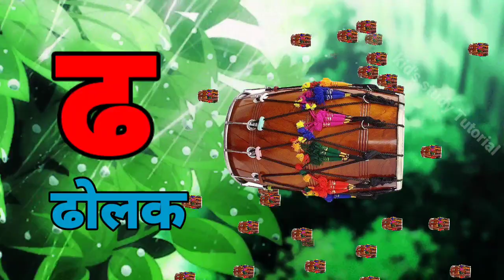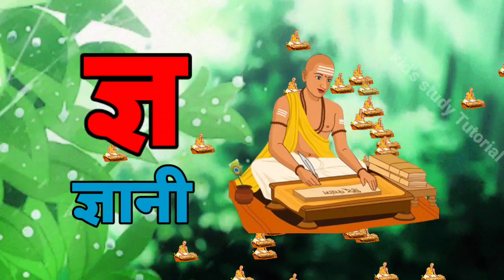k se kabuter, k se kabuter wala video gya tak, A se Anar, A se Anar AA se Aam#हिंदीवर्णमाला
kid's study Tutorial

ka se kabutar kha se khargosh ka se gu...
padhne wala
Kabutar ka
k se kbutar
kabutar song
kaise kabutar wala
kavita ka
a se anar wala video
abcd bhejo
bhojpuri song
k se gya tak
kavita video
kabutar song
kaise kabutar wala
kavita ka
kavita video
padne wala gana
padne wali video
zg song
kaisi lagi
a se gya tak
cartoon
kabutar padhne wala
kash kabutar wala
padhne wala abcd
saamp mote mote
kabutar padhne wala
padhne wala abcd
saamp mote mote
wala padhne wala

kabutar padhne wala
padhne wala abcd
saamp mote mote
wala padhne wala
k se kabutar gya video
k se kabutar gya tak varnamala
k se kabutar gya tak pura
k se kabutar in hindi chart
k se kabutar kh se khargosh song
k se kabutar r hindi rhymes song
k se kabutar kh se khargosh in hindi

viral k se kabutar
ka se kabutar video song
bhojpuri video ka se kabutar
kabutar

कबूतर वाला कबूतर वाला
बाराखड़ी
क ख ग वर्णमाला अआइईउऊ
क ख ग वर्णमाला
hindi rhymes
aam ka
k se kabuter bhojpuri song
k se kabuter wala gana
क ख ग वर्णमाला अआइईउऊ hindi
k se kabutar padne wala
ka se kabutar digiye
ka se kabutar padne wala
funny video
funny videos
cartoon video
क कबूतर वीडियो
क से कबूतर bhojpuri song
क से कबूतर funny वीडियो
क से कबूतर  viral video